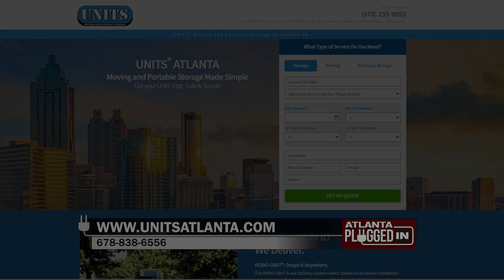Declutter your home with UNITS Atlanta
Owner of UNITS Atlanta, Gyl Grinberg shares how they can help you declutter your home on a small scale and large scale.